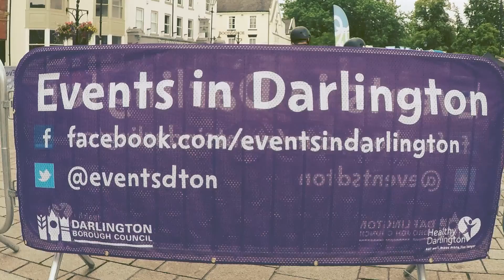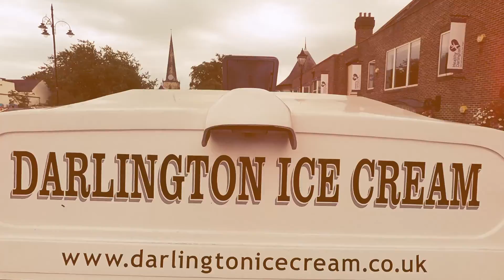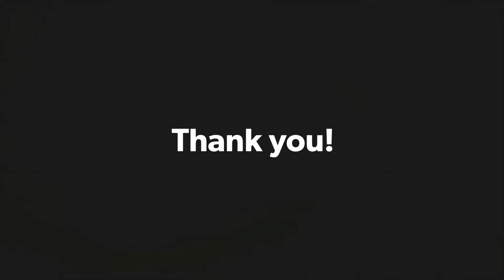Darlington By The Sea